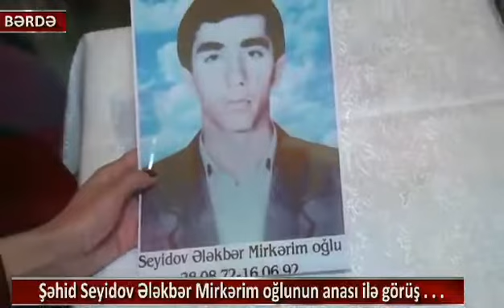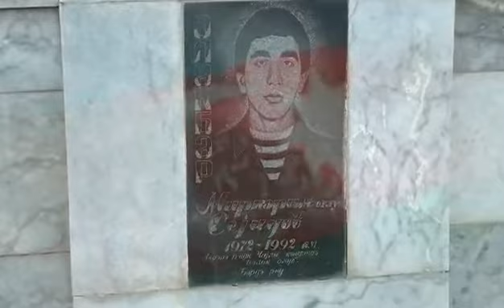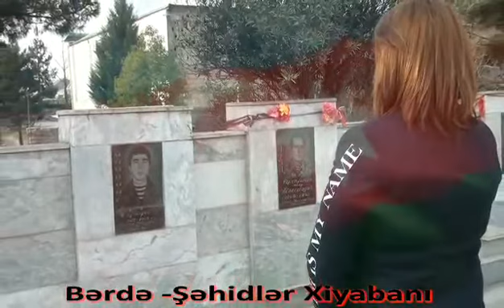ANALARIN GÖZÜ YALNIZ OĞUL TOYUNDA SEVİNCDƏN YAŞARSIN....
"Şəhid anaları ilə görüşmək həmişə mənə çətin və ağır olur. Ürəyimdə onlara deyiləsi çox sözüm var, amma gözlərinə baxınca danışa bilmirəm, sanki deyəcəyim kəlmələr dodaqlarımda ilişib qalır. Onların məğrurcasına "Vətən sağ olsun, oğullarım Vətənə qurban olsun!" deməyi qarşısında söz tapa bilmirəm...
bayram günlərində 1992-ci il Qarabağ döyüşlərində Çaylı əməliyyatında şəhid olan əslən Bərdəli Ələkbər Seyidov Mirkərim oğlunun ailəsini ziyarət edən hüquqşünas Xəyalə Əhmədova fikirlərini bizimlə paylaşdı.